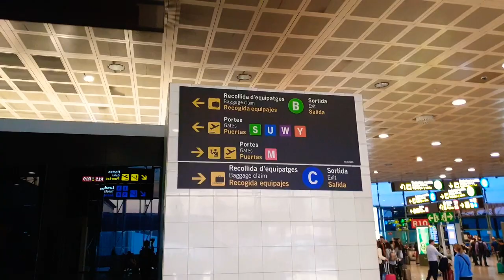MicroWaved by Airport Security Rapi-Scan?! #143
It's a Rule of mine: I always decline and refuse the Rapi-Scan Machine at the airport. I prefer to face the man with the rubber gloves. This saves me developing cancer cells from being vaccinated and fried in their microwave machines. We have a right to say no, it's not a big deal to go thru a traditional search and takes only a few minutes. I suggest you try it sometime!

CAMPING
Nordisk Lofoten 1 Tent
Nordisk Lofoten 2 Tent
OMM Mountian Raid 1.6 Sleeping Bag
Therm-a-Rest NeoAir Xtherm Mattress
Sea to Summit Aeros Pillow
Firebox Nano Steel Stove
Toaks Titanium Long Spoon
Sea to Summit Spoon-Knife
Sea to Summit X-Plate Bowl-Cutting-Board

MY VIDEOS

ABOUT SEB

SEBCAMAZON WISHLIST

PEACE
of Fruit